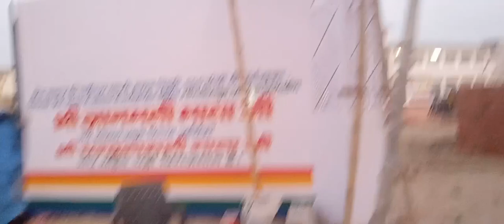अयोध्या का भव्य "जैन मंदिर"😱। Ayodhya ka bhavya "Jain Mandir 🙏🏻"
Hi friends 👋

दोस्तों इस वीडियो में आपको अयोध्या के भव्य जैन मंदिर को दिखाया गया है जो कि बहुत कम लोग ही जानते हैं अगर आपको वीडियो अच्छा लगे तो चैनल को सब्सक्राइब करना मत भूलना, धन्यवाद 🙏🏻 l

Your Query